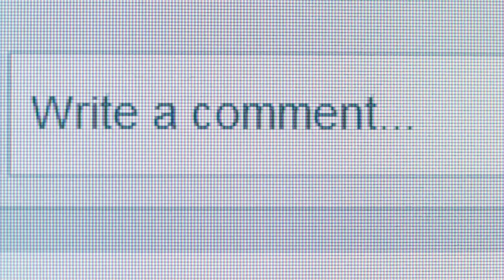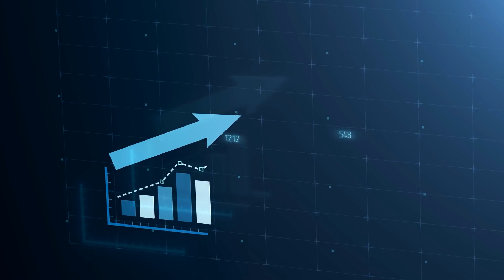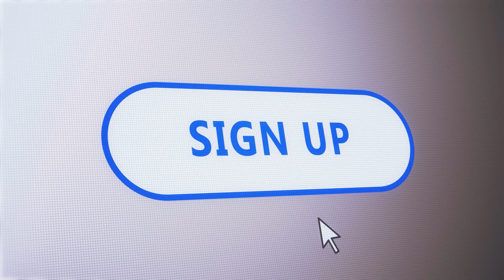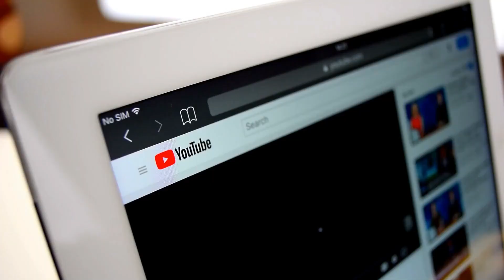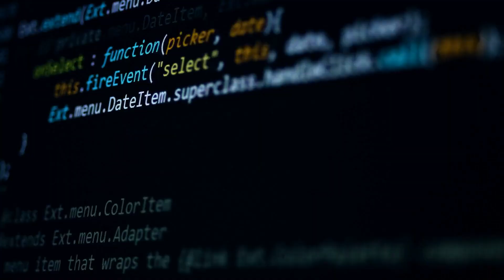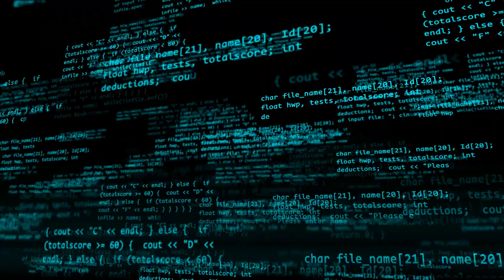Must-Have IT Certifications in 2025 (High-Paying and Best overall)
In this video, discover the best IT certifications for 2025: top overall, highest-paying, and best entry-level certs. itcareer cybersecurity informationtechnology #2025

Chapters:

0:00 - intro
1:14 - best overall certs
3:03 - highest paying certs
6:36 - best entry level certs

At TechKnowSurge, our mission is to empower purpose-driven students to learn and comprehend IT while making a positive impact on the world. Join us on this exciting journey!